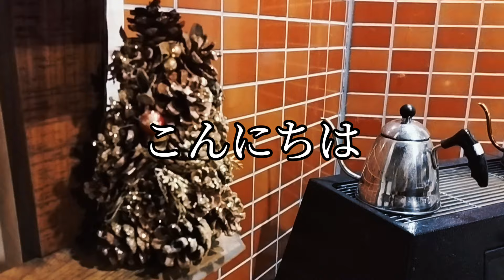vol.69 【60代の暮らし】森の冬はいつだって刺し子日和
こんにちは。
お越し下さりありがとうございます^^
今年はやはり暖冬で、いつものこの時期ならかなりの積雪があるお山なのですが
今年は降ってもすぐに解けてます。
雪かきする立場の息子には楽なのでしょうが
やっぱりここに積雪がないと冬らしさが半減^^;

さて、雪があろうがなかろうが、冬ごもりのこの時期は
刺し子がとてもはかどります。
あったかい飲み物とお菓子を用意して、しずかに進める刺し子時間は
まるで写経のようです(笑)

クローゼットの不用品を仕分けしては、材料となるものを引っ張りだして
次は何を作ろうかとぼんやり想像する時間も楽しいものです♪